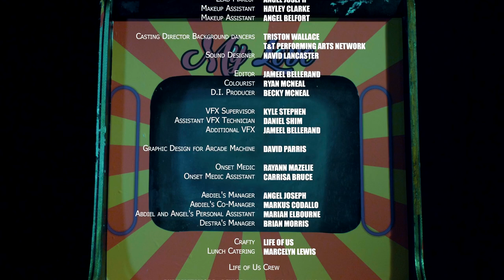Abdiel x Destra Garcia - My Love (Official Music Video) | 2019 Soca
Song: My Love (Creole Riddim)
Artiste: Abdiel x Destra Garcia
Origin: Trinidad & Tobago

Exec Producer: Life of Us
R&S Production

Director: Steven M. Taylor | @steventaylorfilm
Producers: Steven M. Taylor x Rheem C. Taylor
Production Coordinator:  Sekou Charles | @sekou868
Assistant Director: Shea Best | @narushinta
Director of Photography: Steven M. Taylor x Selwyn Henry | @yahtax
Camera Operator: Rankin Production | @rankin_production
Editor | Addt’l Visual Effects: Jameel Bellerand  | @iamjayrevolution
Visual Effects: Kyle Stephen | @kyle_stephen_2018
Sound Designer: Navid Lancaster | @navidlancaster
Designer | Stylist: Atiba Borde | @tibateebs

Written by Abdiel Matamora, Shumba Mahluli, Mical Teja & Destra Garcia
Produced by Mical Teja
Mixed by Mical Teja & Kevin 'Vexmony' Beharry
Mastered by Johann Seaton

2019 Soca Release